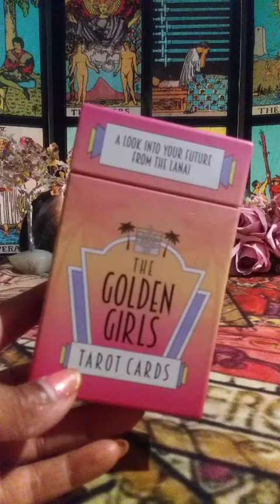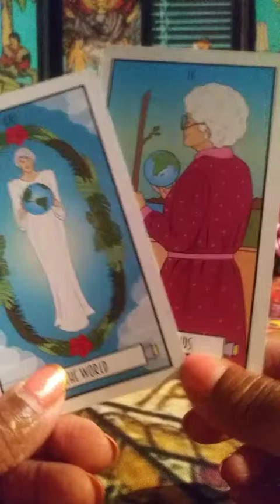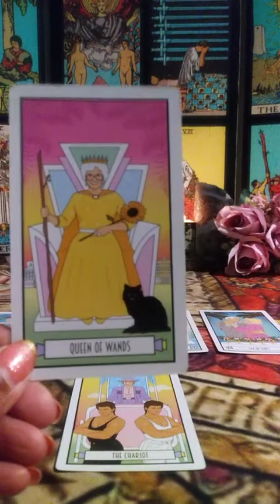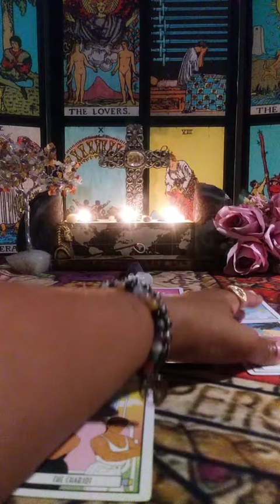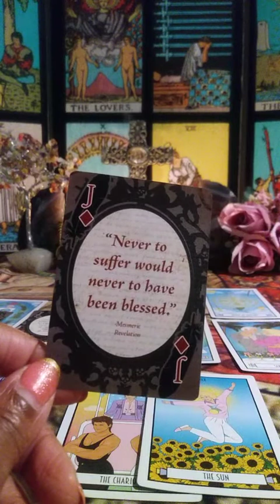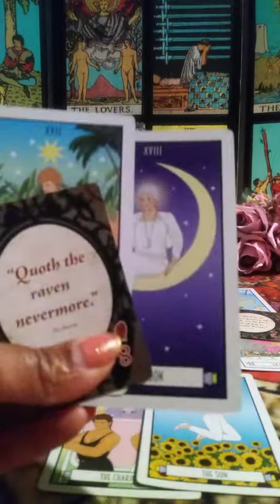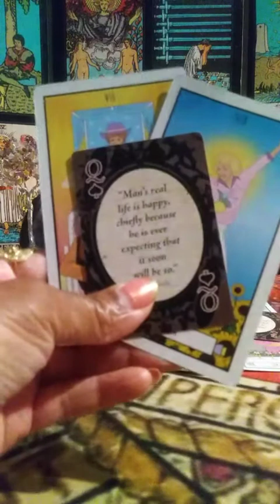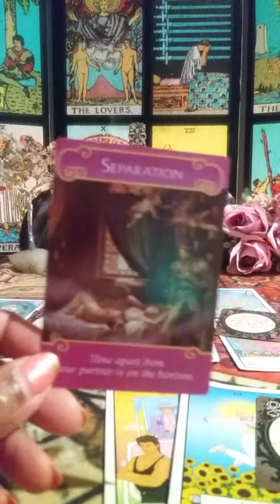♍VIRGO! WHY RUIN A GOOD THING...? 🏀BREAKUP OR MAKE UP💌 JUNE 2021 TAROT READING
1 Question $40
3 Questions $60
🌹Gen. Reading $15

🎁AMAZON WISHLIST